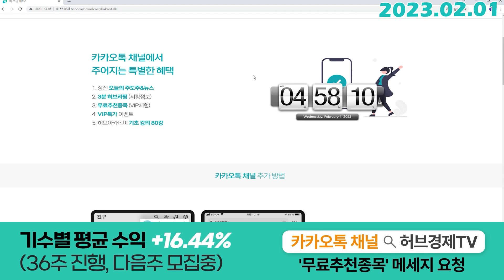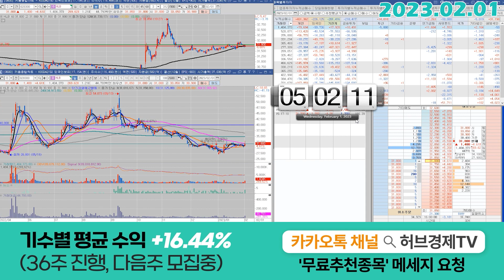HLB (028300) - 전략적인 플레이, 오늘도 나와주었죠?